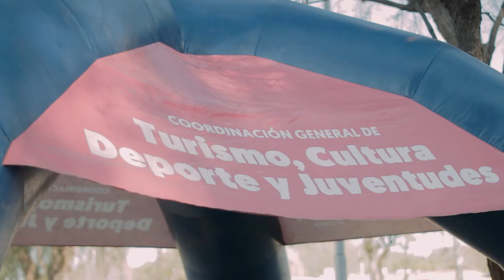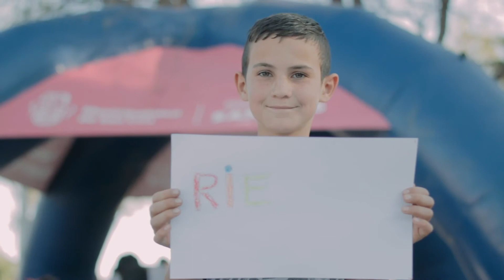Programa RIE Barrio 1° de Mayo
RIE Barrio 1° de Mayo
Mirá la hermosa tarde que compartimos con los vecinos y vecinas del Barrio 1 De Mayo.
Gracias a las Academias de folclore “Flor del Ceibo” y “Grito Cuyano” por su participación y a los alumnos y alumnas de la Escuela de Música Municipal.
RIE es una realidad!